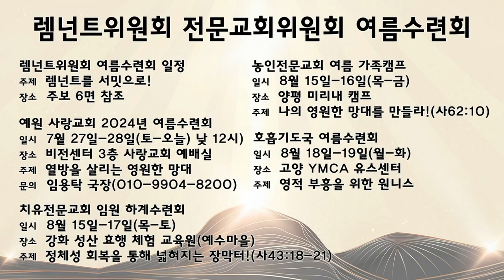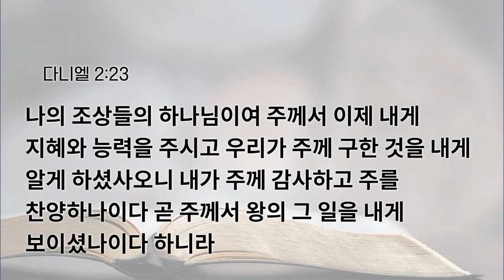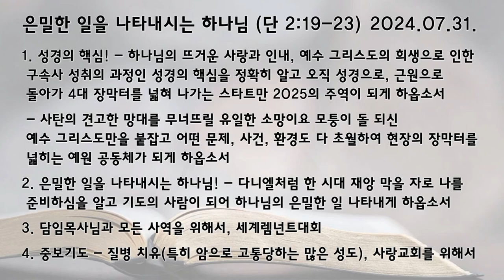[예원교회] 수요 전체예배 - 은밀한 일을 나타내시는 하나님 (다니엘 2:19-23) - 최광숙 - 2024.07.31.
은밀한 일을 나타내시는 하나님 (다니엘 2:19-23)

2:19 이에 이 은밀한 것이 밤에 환상으로 다니엘에게 나타나 보이매 다니엘이 하늘에 계신 하나님을 찬송하니라
2:20 다니엘이 말하여 이르되 영원부터 영원까지 하나님의 이름을 찬송할 것은 지혜와 능력이 그에게 있음이로다
2:21 그는 때와 계절을 바꾸시며 왕들을 폐하시고 왕들을 세우시며 지혜자에게 지혜를 주시고 총명한 자에게 지식을 주시는도다
2:22 그는 깊고 은밀한 일을 나타내시고 어두운 데에 있는 것을 아시며 또 빛이 그와 함께 있도다
2:23 나의 조상들의 하나님이여 주께서 이제 내게 지혜와 능력을 주시고 우리가 주께 구한 것을 내게 알게 하셨사오니 내가 주께 감사하고 주를 찬양하나이다 곧 주께서 왕의 그 일을 내게 보이셨나이다 하니라